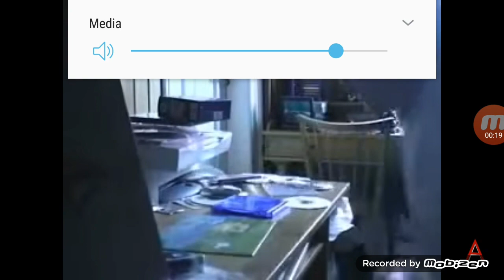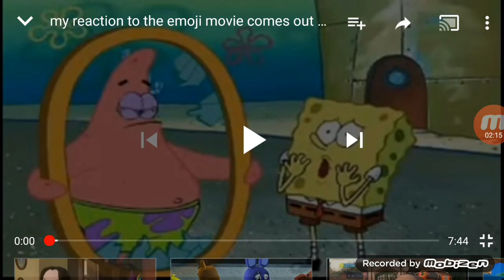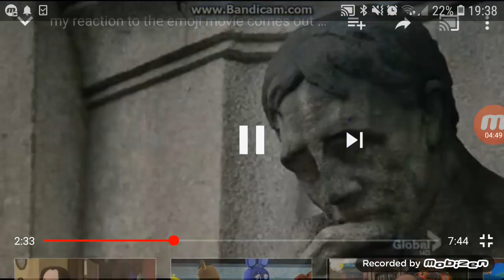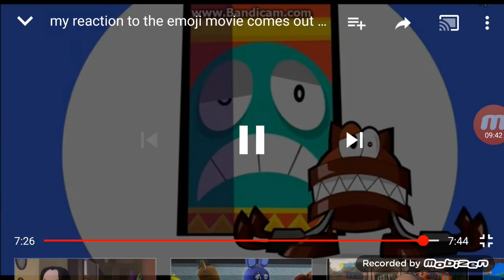My Reaction that Thomas Adventures is getting disconnected next year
Really Mattel Really Mattel Really Mattel Really Mattel what the hell is wrong with you First Take n play second Wooden railway and now Adventures why why are you disconnecting Adventures Thomas and friends Adventures was Awesome I've collected some of them but I'm planning to get more soon and your cancelling Adventures Bert and Rebecca Bull Shit I was planning to get Rebecca in 2018 but no it got Cancelled what is going to replace adventures Next year I really need to get Edward Bill (Ben's never coming to adventures anytime soon) Harvey Spencer (Another) Rosie Whiff Hiro Charlie Bash Ferdinand Scurff Belle Stephen ETC before it gets replaced by I don't know maybe take along or take n play is coming back but still I'm still very sad that's getting disconnected and if you hate Thomas Adventures you know the drill